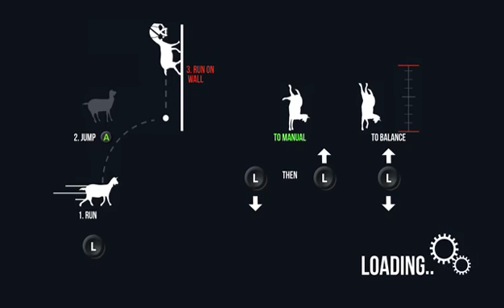H,MAOSB.S.: Episode 11 : goats